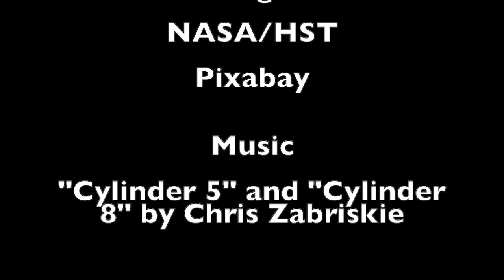Is Planet Nine a Primordial Black Hole?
An exploration into the concept that planet nine may not be a planet at all, but a primordial black hole.

My Talk Show Channel!

Papers:

"What if Planet 9 is a Primordial Black Hole?", Scholtz and Unwin, 2019.